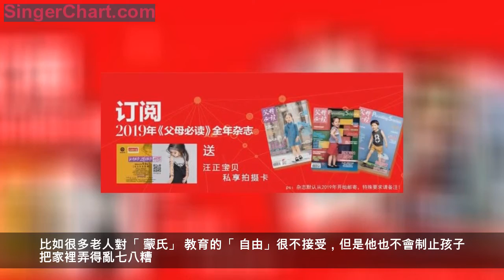老人幫忙帶孩子，別把這事當成「理所當然」！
策劃/ 本刊編輯部
執行/ 栩然
專家支持/ 劉丹（清華大學心理諮詢中心主任，《心理月刊》專欄作家）
從來沒有任何法律規定，祖輩要撫養、照顧孫輩，但是無數老人都在這樣做。這就是愛和責任的沿承，需要我們用「心」感謝。而且，你會發現，當你擁有這樣的心態後，任何與此有關的矛盾，都會在這塊基石上，變得微不足道。
隔代育兒，用「心」感謝
很多年輕的父母說讓祖輩幫著帶孩子是一種無奈之選，但正因為是這樣，我們才更應該感謝我們的父母、老公的父母，他們的付出給了我們最無私的支持。而且，祖父母的愛，也是孩子成長過程中非常需要的一部分，有時候甚至是無可替代的。
感謝那些無可替代的「教育」
祖父母給予孩子的，都是些獨特的「教育」，但這些「獨特」往往被你忽略。
1. 拓寬「歷史」視野
祖父母經常會對孫輩講述他們或者孩子的爸爸媽媽小時候的故事，或者講述他們過去的生活方式。比如他們會和孩子嘮叨：「以前可沒有這麼多糖，每個月吃糖都是定量的。」「原來北京家家戶戶一到冬天都要儲存很多大白菜呢！」祖父母是「大歷史」的見證人，也是地域生活風俗的傳遞者。孩子對老人的講述會很感興趣，也會拿來對比他現在的生活，這對拓寬孩子的「歷史」
視野很有好處。至少他會有一個概念：我的生活方式不是唯一的。以前不是這樣，也許以後也不是這樣。
2. 家族文化傳遞

奶奶疊衣服的方式，外婆喜歡往燉肉里放糖，這其實都是一種家族習慣。在照顧孩子的過程中，老人會把這些世代傳遞下來的生活習慣「傳」給寶寶。也許這些東西在孩子小的時候不會顯現太多的影響，但是老人卻給孩子建立了一個獨特的記憶聯繫，孩子會長時間地保留這個記憶，直至他長大之後的懷念。這樣的傳承，是把孫輩刻在了一個家族的文化族譜里。其實每一個家族的文化都是一種寶貴的遺產，也是影響一個人生活方式的很重要的基石。
3. 另一種眼光
祖父母總是對孫輩特別寬容，因為他們沒有「教育責任」的壓力，對孩子也沒有過高的期望，不會咄咄逼人。所以孩子和他們在一起，總是很放鬆，有時還會呈現出許多讓你吃驚的「本領」。比如你逼著他背了好幾遍的一首簡單的小詩他不會，而奶奶給他講了幾遍的一個長長的故事，他卻能複述得八九不離十。
祖父母還有一雙關注和喜歡傾聽孩子的耳朵，孩子在他們那裡什麼都可以說，說什麼他們都會很認真地聽著。這真的是對你很多時候的不耐煩給小傢伙造成的失落的一種極大補償。
尊重並感謝他們的改變
以前的隔代育兒，更多的矛盾是出現在養育以及教育方式上。但是，隨著一代有知識、有文化素養的人逐步「變」成祖父母之後，這樣的矛盾可能就會慢慢消失。
● 他們可能更專業

過去的祖父母「很老」，穿著深色的衣服，頭髮花白，腰都彎了；但是現在正要上任的祖父母還很「年輕」，他們可能剛剛才從很重要的崗位上退休，甚至有的還在從事各種社會活動，是整個社會裡非常活躍的「血液」。他們的生活方式也很現代，有著很強的學習能力。在他們決定幫助自己的孩子帶孫輩之前，會補充大量的知識，而不是只依賴自己以前帶孩子的模式。其實，很多新任祖父母以前並沒有親自帶過自己的孩子，所以他們會更尊重科學的育兒方式，又有充足的時間去學習，他們很有可能比新手父母甚至育兒嫂更加專業。
● 他們很清楚自己的「位置」
很多祖父母都清楚：「這個位置非常微妙。當我的孩子需要我們的時候，我們應該隨叫隨到。但是我們又不能介入太多。」
所以，很多祖父母都能保持好和年輕父母、孫輩的良好距離。他們會更多地傾聽年輕父母對他們的期望，即使有時候他們不同意年輕父母的教育方式，也不會去直接評論，或者干涉。
比如很多老人對「 蒙氏」 教育的「 自由」很不接受，但是他也不會制止孩子把家裡弄得亂七八糟。
而且很多老人在孫輩向他們「無理」求助的時候會說：「不行，我和你一樣，也要聽你媽媽的話！」這些真的很值得我們敬重，更需要我們真誠感謝。
Tips
保持良好關係的關鍵
當你不在的時候
● 不要給你的父母或者公公婆婆沒完沒了的建議。應該讓他們感覺到你很相信他們。
● 「孩子看電視時間太長了！」「您給他吃的糖太多！」Stop ！不要批評老人。孩子不會因此養成壞習慣，因為他知道回到父母家或者在父母面前應該怎麼做。
● 孩子如果在你面前或者在自己家裡，抱怨不能像在祖父母面前那樣看電視或者吃糖，要平靜地解釋：「現在是在我們自己家，這樣做不行！」而不要在背後給他的祖父母任何批評。
當你在的時候
● 你可以阻止或者主張一些事。但是，不要忽略老人的感受，也不要過於敏感。
● 他們批評你養育孩子的方式。不要頂嘴，如果你覺得對就堅持做，或者等回家以後再做。
● 絕不允許孩子對他們缺乏尊重。
編輯/ 吳穎
文章來源：《父母必讀》雜誌
識別二維碼，即可訂購《父母必讀》雜誌